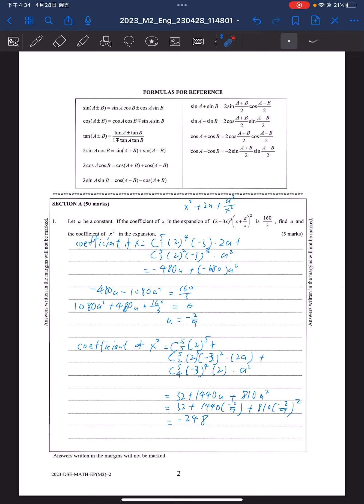2023 HKDSE M2 Solution q1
2023 HKDSE M2 Solution q1

drkliu_maths